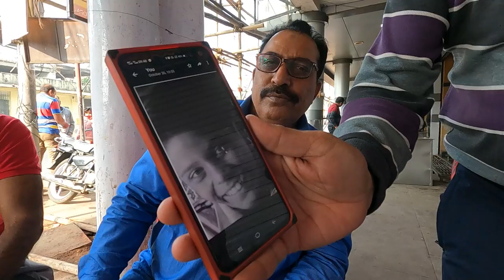Must Try!! Bhopal's Famous Raju Tea Stall ☕🤤🔥 | Indian Street Food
RAJU TEA STALL
Address: Shop 1 - 3, Annapurna Bhavan, opposite to Ambedkar Library, Fatehgarh, Nakkar Khana, Fateh garh, Bhopal, Madhya Pradesh 462001

Life is full of surprises... Let's be open to receiving it.
Let's travel with love, friendships, & more.